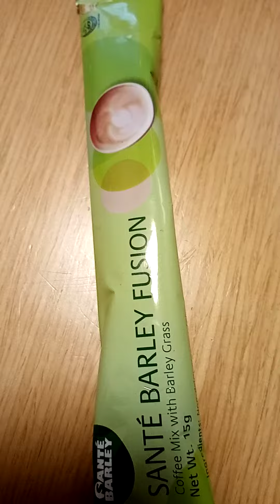Sante Barley Fushion/Coffee mix with barley grass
Santi Barley is well known as one of the leading brand in the market when it comes health  products which is benefetial  for  human bodies.

I am joyful to  try their healthy coffee.